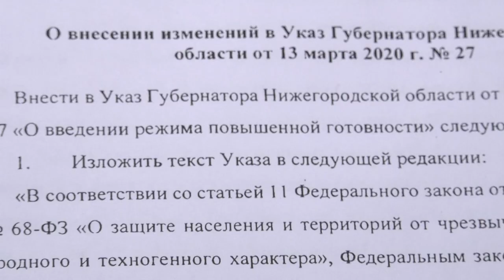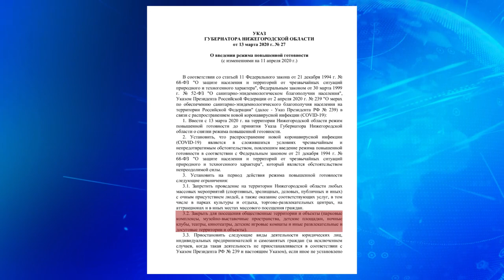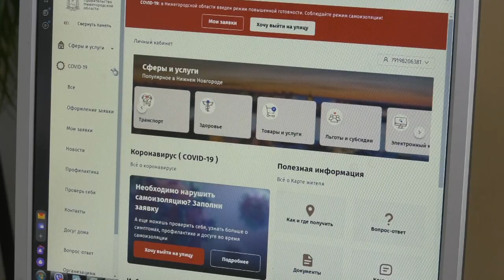На работу по QR-коду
С 15 апреля жители региона могут выходить на работу только по QR-коду, полученному организацией на портале «Карта жителя Нижегородской области». Бумажные подтверждения, которые выдавались ранее, стали недействительными.